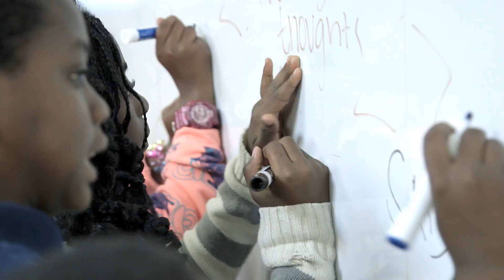Be Happy - La Mindfulness a scuola